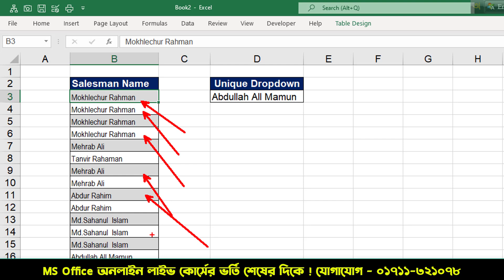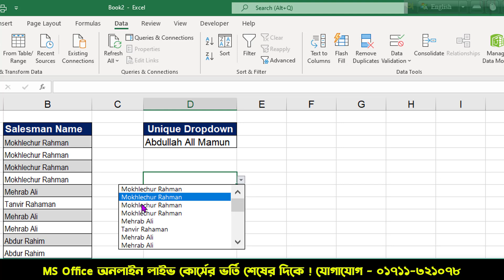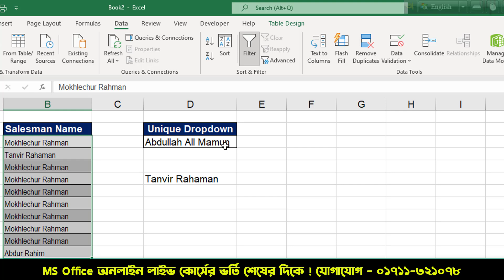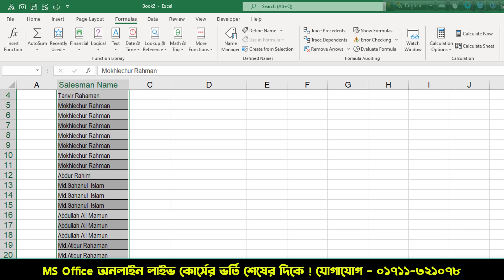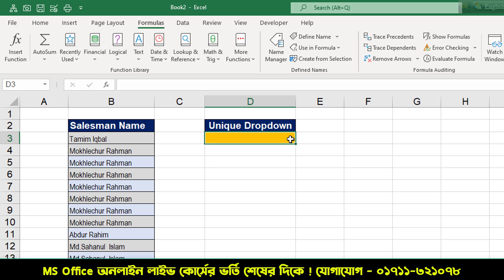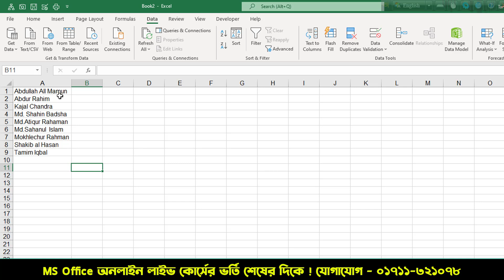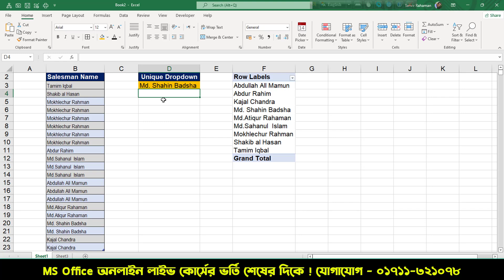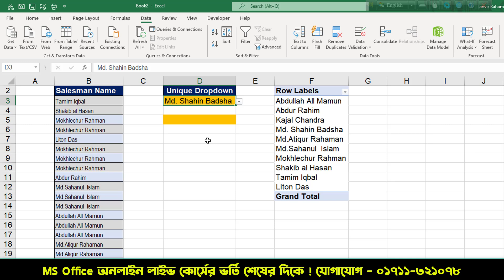How to Create Data validation without duplicates Values 💥 MS Excel Tricks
In This Tutorial, You Will Learn How to Create Data validation without duplicating Values.

Thanks
Tanvir Academy